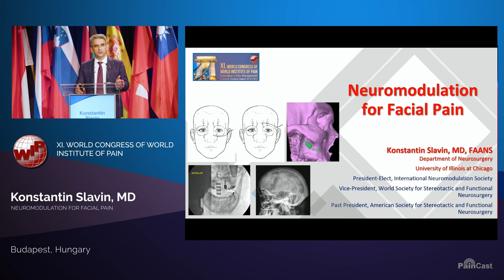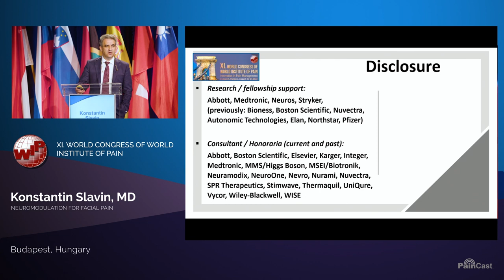Neuromodulation for Facial Pain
Dr. Konstantin Slavin's discussion on neuromodulation for facial pain emphasizes the importance of choosing the right procedure for the patient's specific pain indication. He mentions the Burchiel and more comprehensive ICHD-3 Beta classifications of facial pain. He highlights that neuromodulation is unsuitable for trigeminal neuralgia as it doesn't address the underlying cause of pain. Dr. Slavin suggests various treatments, including motor cortex stimulation, deep brain stimulation, and spinal cord stimulation, and explores wireless technology in facial pain treatment. He concludes with his recommendations for classification and neuromodulation's role in facial pain management.

Watch the full lecture at